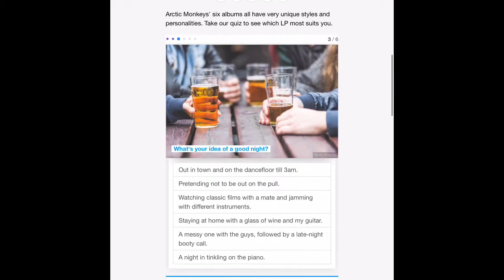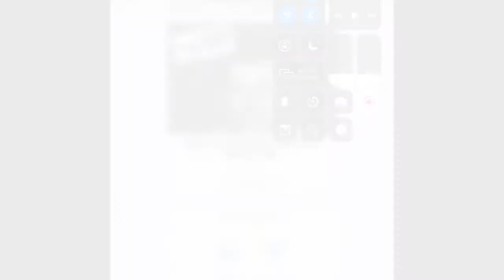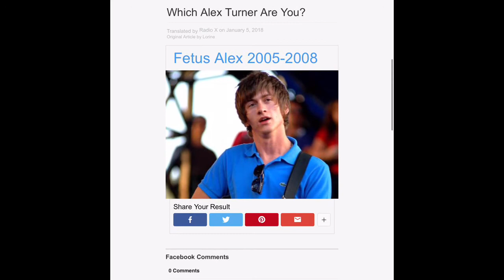Random Quizzes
I’m not uploading as often anymore because I don’t enjoy making videos any more but follow my art Instagram @doodle.noodle.27